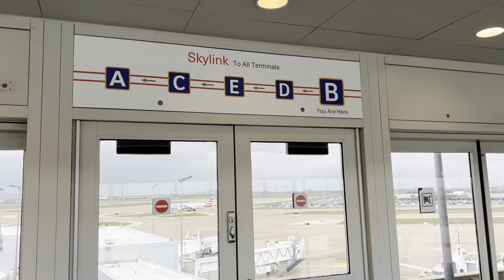Travel to Denver Vlog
Traveling from Fort Worth to Denver